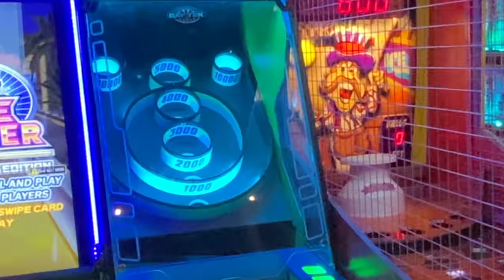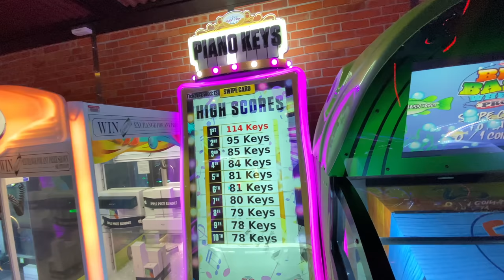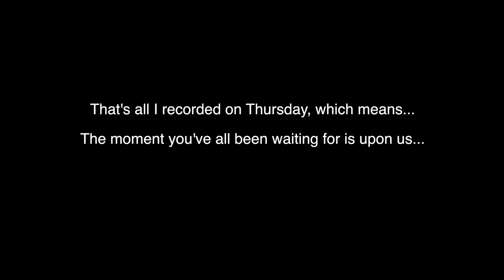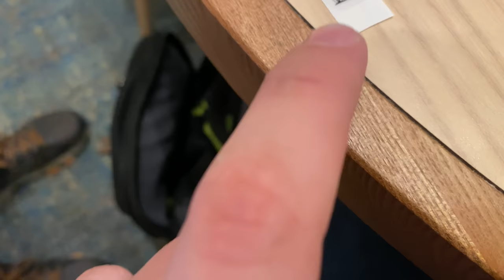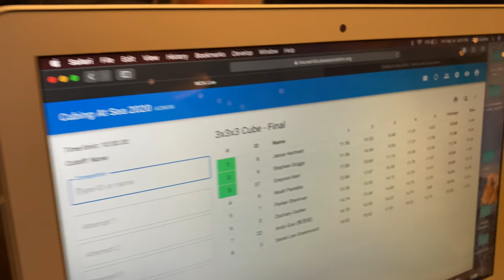Competition on a Cruise Ship! Cubing at Sea 2020 Vlog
This was by far the most unique comp I've ever been to, and was a ton of fun! I hope you guys enjoy the vlog!